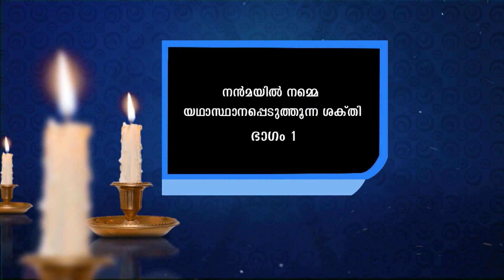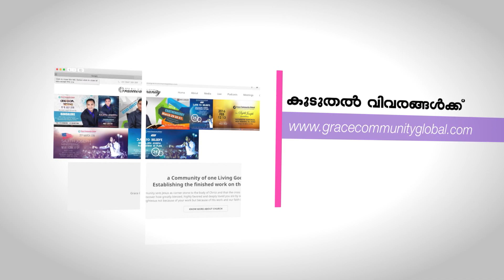നന്മയിൽ നമ്മെ യഥാസ്ഥാനപ്പെടുത്തി part- 01(Made us perfect in good things)( Hebrews 23:20,21)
Bro Sajith Joseph